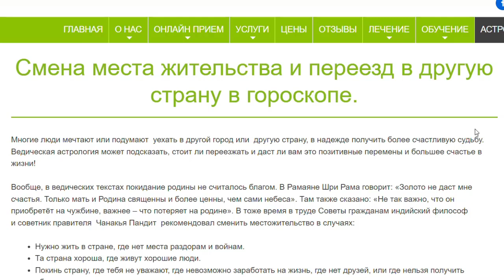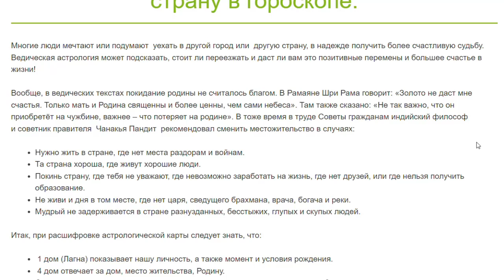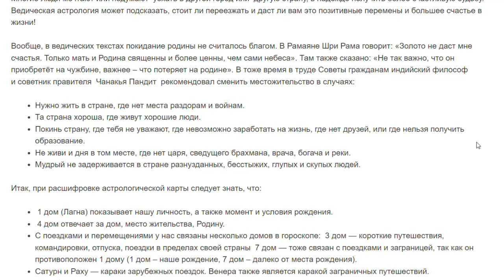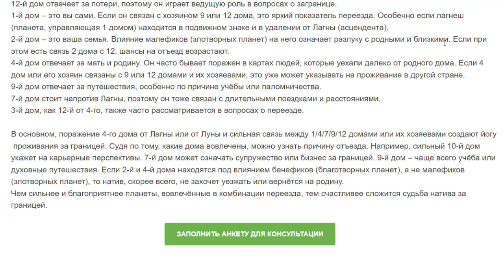Смена места жительства и переезд в другую страну в натальной карте.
Многие люди мечтают или подумают  уехать в другой город или  другую страну, в надежде получить более счастливую судьбу. Ведическая астрология может подсказать, стоит ли переезжать и даст ли вам это позитивные перемены и большее счастье в жизни!

Вообще, в ведических текстах покидание родины не считалось благом. В Рамаяне Шри Рама говорит: «Золото не даст мне счастья. Только мать и Родина священны и более ценны, чем сами небеса». Там также сказано: «Не так важно, что он приобретёт на чужбине, важнее – что потеряет на родине». В тоже время в труде Советы гражданам индийский философ и советник правителя  Чанакья Пандит  рекомендовал сменить местожительство в случаях:

Нужно жить в стране, где нет места раздорам и войнам.
Та страна хороша, где живут хорошие люди.
Покинь страну, где тебя не уважают, где невозможно заработать на жизнь, где нет друзей, или где нельзя получить образование.
Не живи и дня в том месте, где нет царя, сведущего брахмана, врача, богача и реки.
Мудрый не задерживается в стране разнузданных, бесстыжих, глупых и скупых людей.